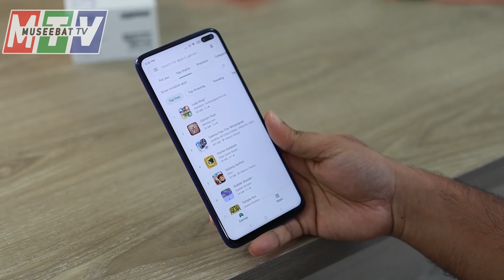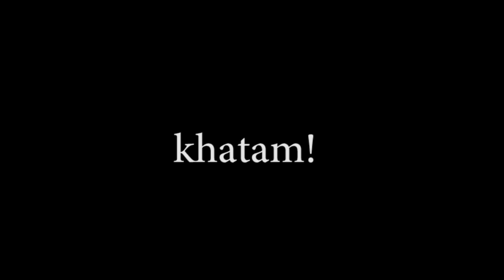DAJJAL WILL READ YOUR WHATSAPP MESSAGES - NEW UPDATE - Museebat tv - Sana's Bucket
Stop using Whatsapp, use pigeons instead.
(i hope you know it's a parody video, and a joke, so if you get offended by that, good for you ❤)